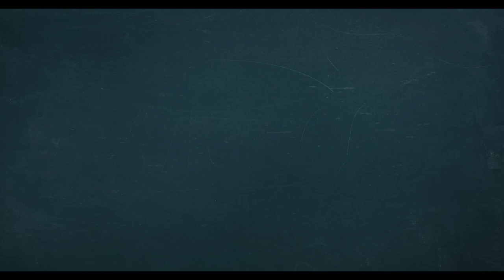RUTA INFANTIL - EL FASCINANTE LABORATORIO DE DIOS - CORAZÓN DE HIELO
🧪 ¡Hoy en el Fascinante Laboratorio de Dios! 🧪

El Profesor Ciencia y Che Grandote nos enseñan el experimento "Corazón de Hielo". ❄️ Así como la sal derrite el hielo, Jesús nos dice que somos la "sal de la tierra" (Mateo 5:13), ¡podemos derretir corazones de hielo con su amor! 💖

✨ Prueba este experimento en casa con tus papás. ¡Será divertido y lleno de aprendizaje! 🧂❄️

¡No te pierdas este experimento lleno de ciencia y fe! 🎥